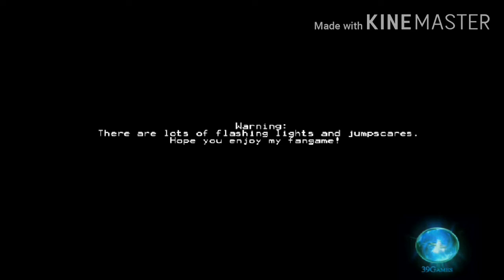REEEEE|fnbf night 2 [mobile]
We will

fnbf
fnaf
five nights before Freddy's
five nights at Freddy's Copyright nonsense: